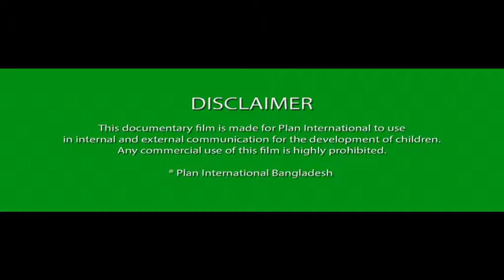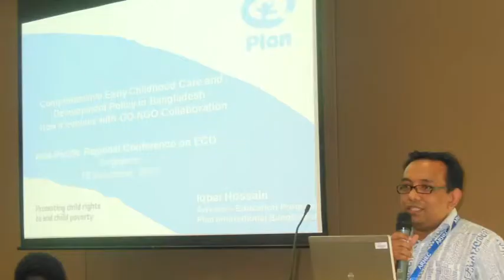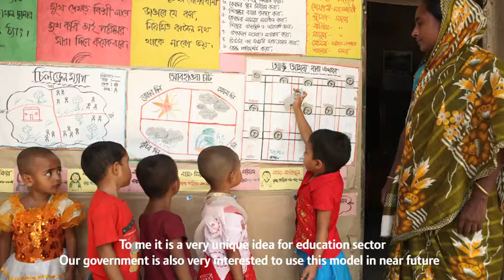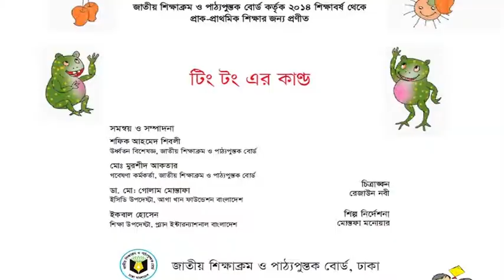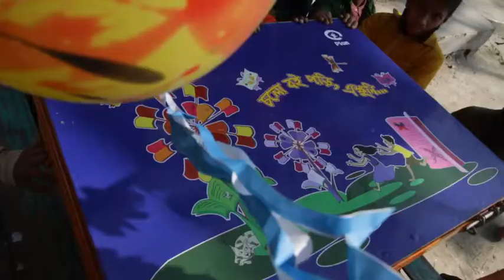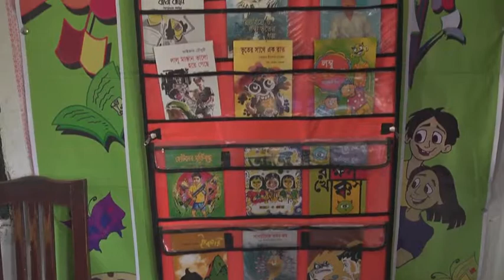Bangladesh Individual of the Year Iqbal Hossain